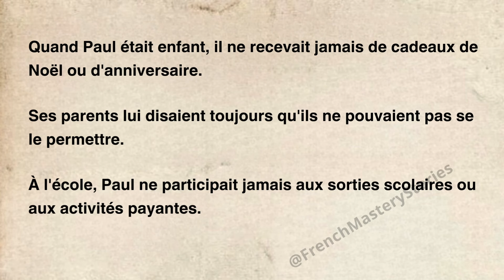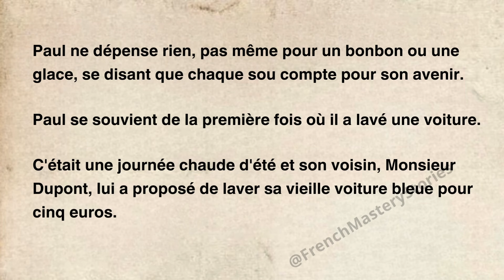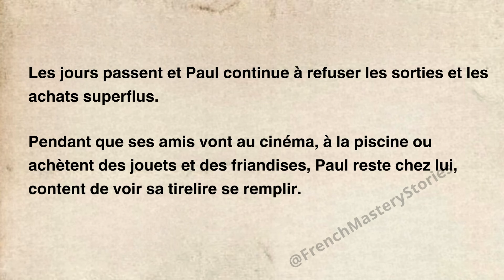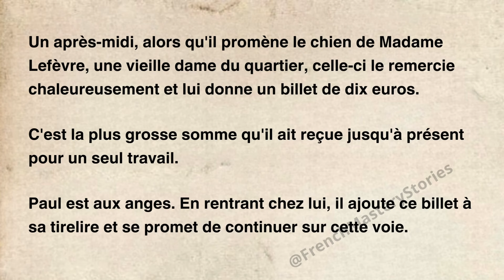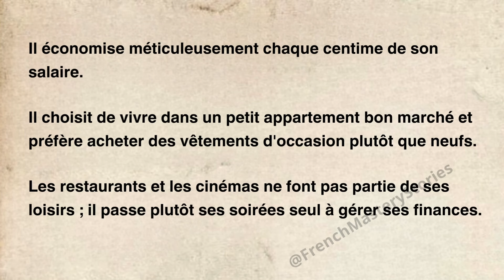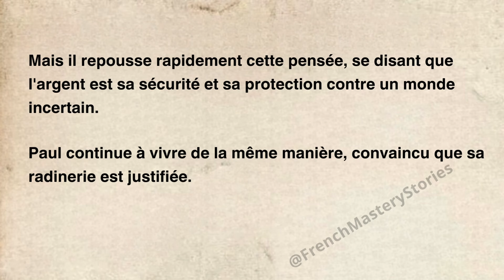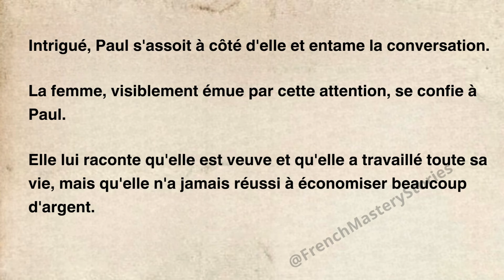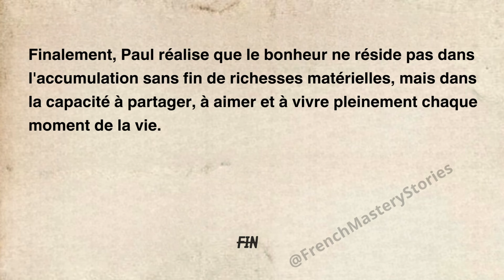Begin to UNDERSTAND FRENCH through a Simple Story (A1-A2 level) ⎸ Improve Your French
Learn French with Simple Story for Beginners (A1-A2) | Improve French Pronunciation Fast | Improve Your French  ⎸ French listening for beginners

Discover the poignant journey of Paul in ‹ Le radin › This series delves into the life of a 25-year-old accountant in Paris, shaped by a childhood of financial hardship. Follow Paul's transformation as he learns to value human connections over material wealth. From his solitary savings routine to newfound friendships and acts of generosity, each episode reveals how he discovers that true happiness lies not in money, but in love and shared moments. Join Paul as he navigates his path to a richer, more fulfilling life.

00:00 - Chapitre 1 : L'enfance de Paul
02:10 - Chapitre 2 : Les premières économies
06:56 - Chapitre 3 : L'université et le travail
09:36 - Chapitre 4 : La révélation de Paul

In this video, you'll:

* Enhance your French pronunciation through narrative practice
* Learn key vocabulary and grammar suitable for A1-A2 learners
* Enjoy an immersive experience that boosts your confidence in speaking French